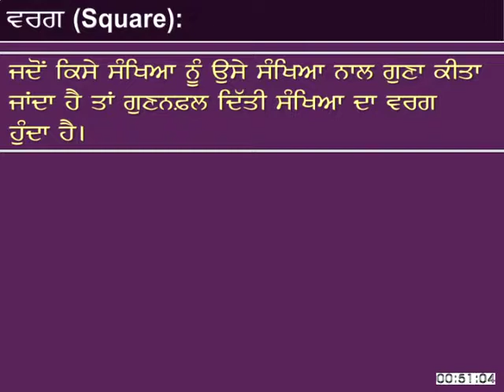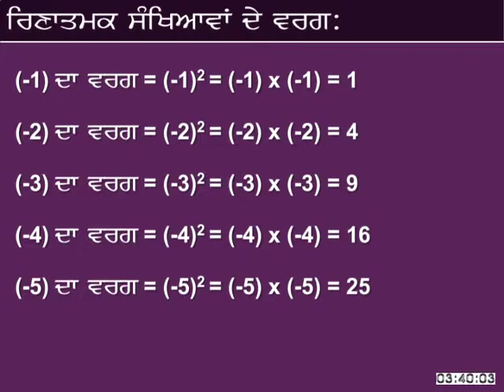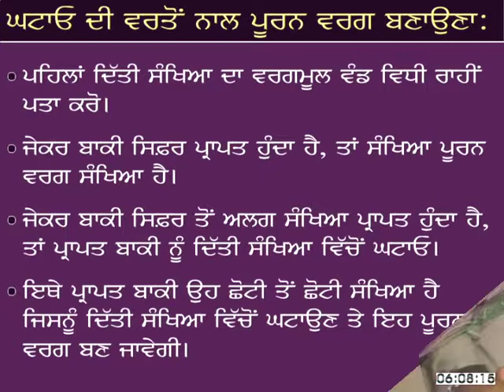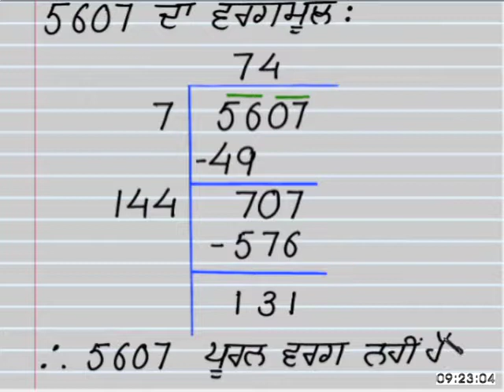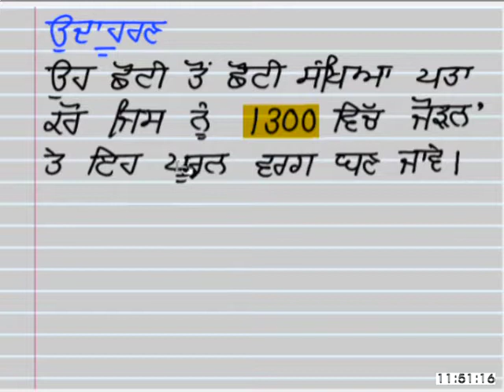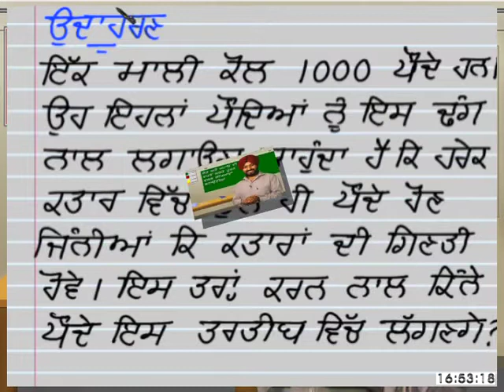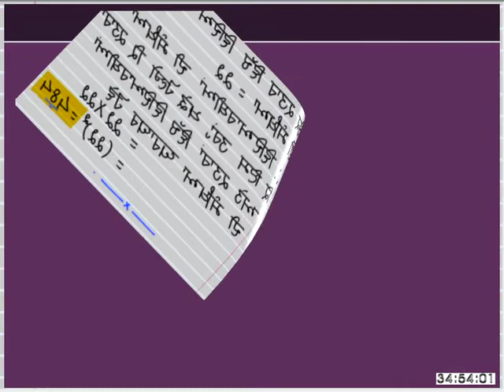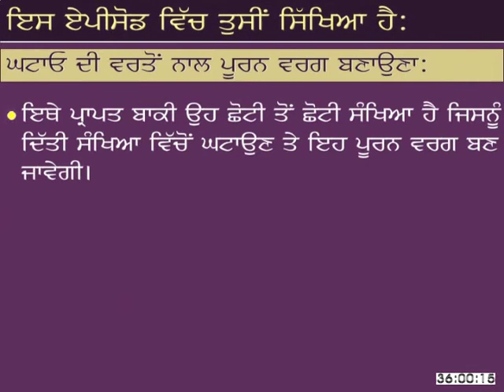Mathematics c8 ed 37 Making of perfect squares number using addition and subtraction